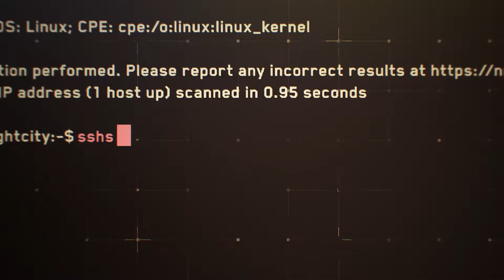Cyberpunk 2077 — Official Collector’s Edition Unboxing Video